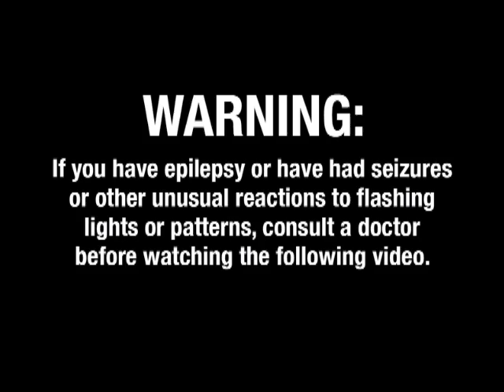3DS eShop Videos - Nintendo Direct features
Videos from Nintendo Direct, including Kid Icarus: Uprising, 3D Classics: Kid Icarus, Dillon's Rolling Western, Mario Tennis Open and Spirit Camera.